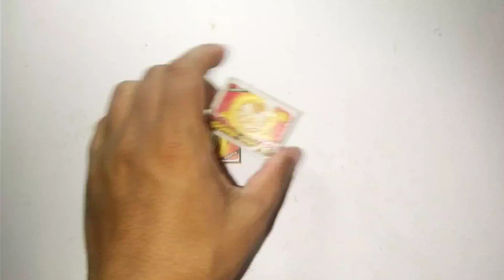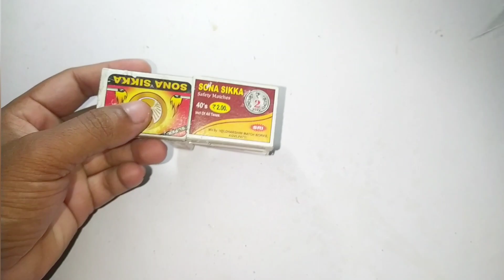Matchbox toy tractor | How to make a matchbox truck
Queries Solved:-
how to make a toy truck
how to make a toy truck in minecraft
how to make a toy dump truck
how to make a toy car
how to make a toy car at home
matchbox toys truck
matchbox car truck
matchbox cars 2023